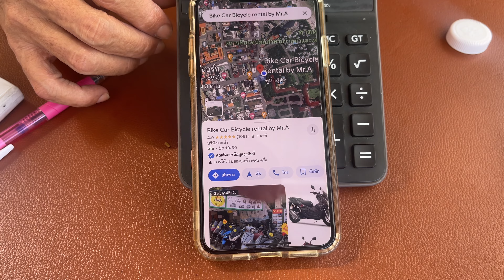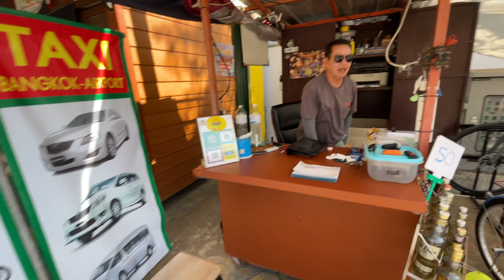Hua Hin, Bike Car Bicycle rental by Mr.A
I walk past Bike Car Bicycle rental by Mr.A everyday and his bikes look great so I decided to have a chat.

I am a self taught Thai language learner and I'm not an expert in Thai language and make no claims to be a teacher.
If the information I have supplied in this video is incorrect I do apologise.

Camera: iPhone 12 Pro Max
Editing: FCPX